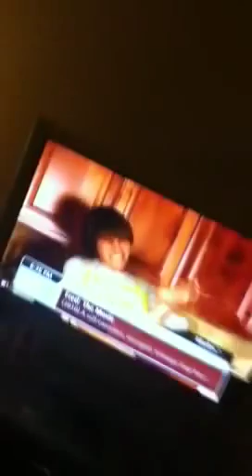Gianna's tantrum compared to fred's !!!!!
I'm soooooooo crazy I must be related to Fred!